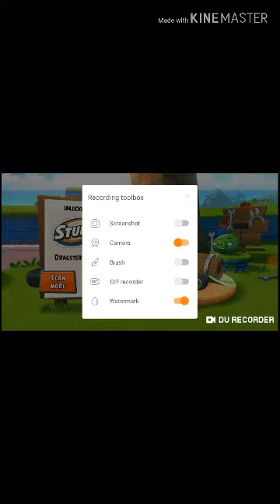Puff Plays Angry Birds GO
This takes place before Puff Found that game